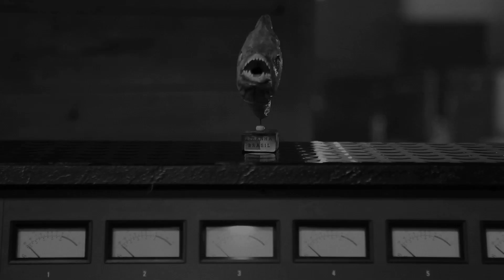Smith Westerns 'Soft Will' teaser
Filmed by Nick Simonite

Smith Westerns new album 'Soft Will' out June 11th on Mom+Pop.